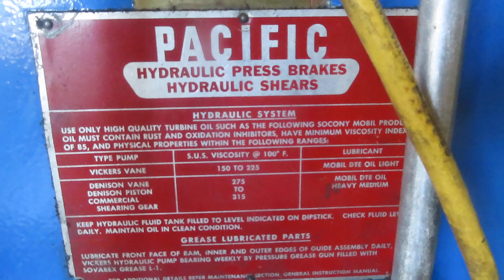Pacific Brake 300-10 001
Taken at owner's shop on 6/13/24 by MD Equipment Services LLC
Item for Sale: Hydraulic Brake Press, Pacific Model 300-10